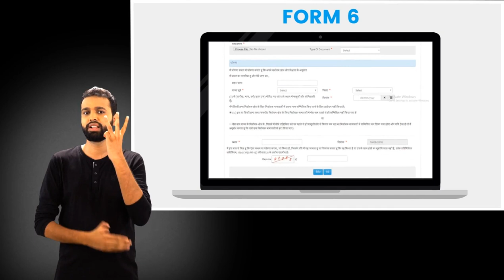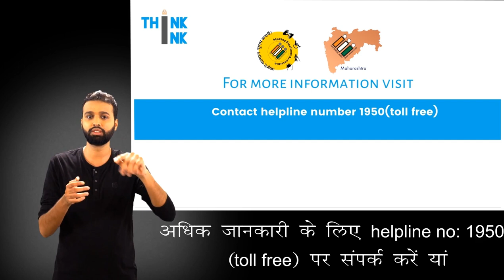Awareness Video for Persons with Disabilities - Hindi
Don't let your disability keep you from casting your vote in the upcoming Lok Sabha 2019 elections.  to easily verify, enrol new name and correct your particulars in the Electoral Roll. You can also do the same by visiting your nearest Voter's Help Centres.
or contact helpline no. 1950
Issued in public interest by Chief Electoral Officer, Maharashtra